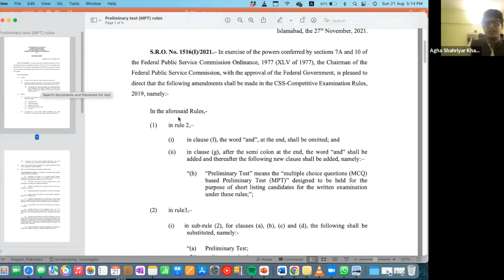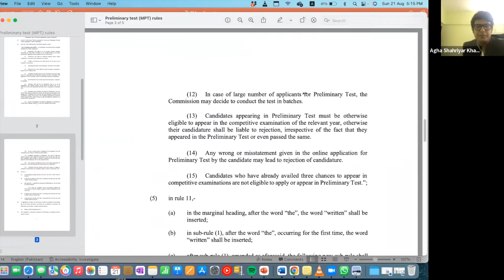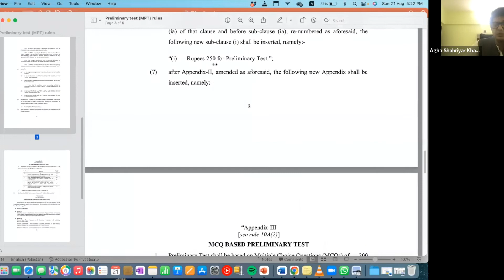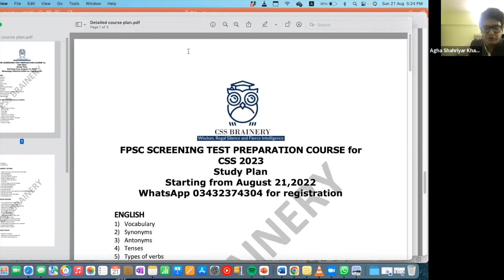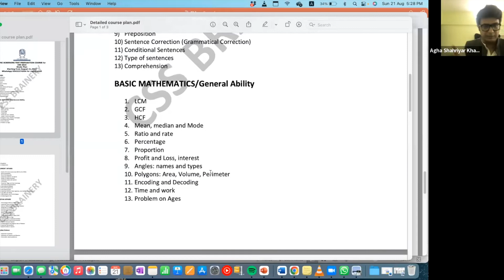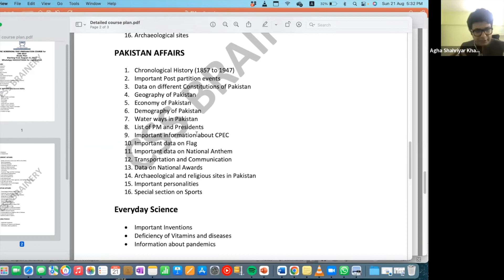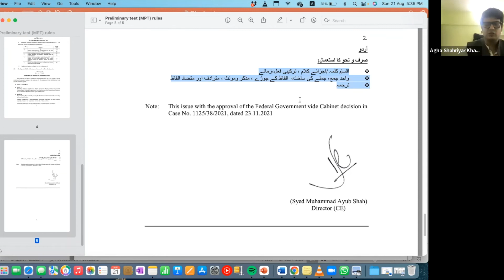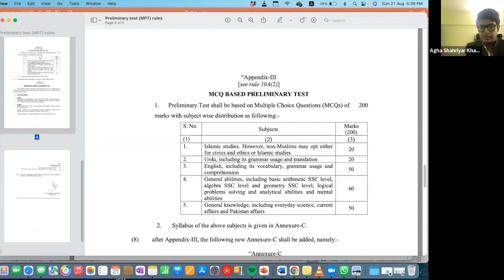MPT preparation Strategy for CSS 2023